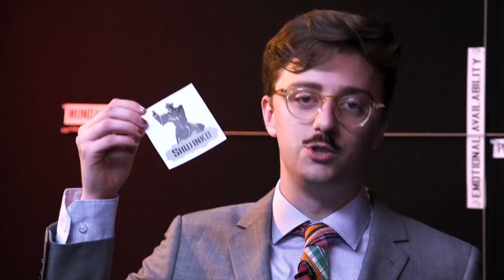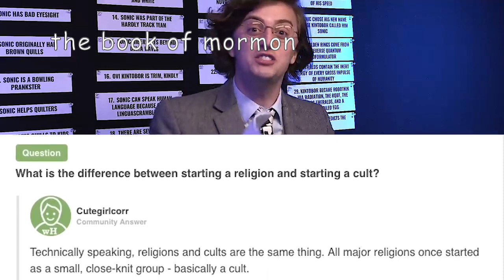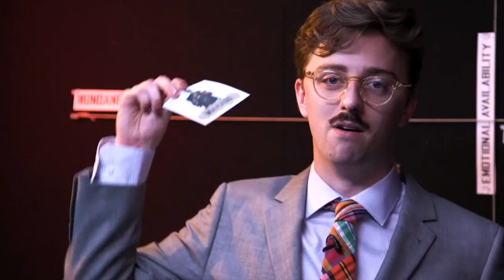bdg as musicals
bdg emits a theatrical energy, this is very fitting.